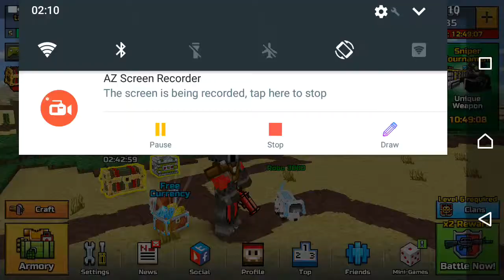My little brother deleted pixel Gun 3D without me nowing must watch